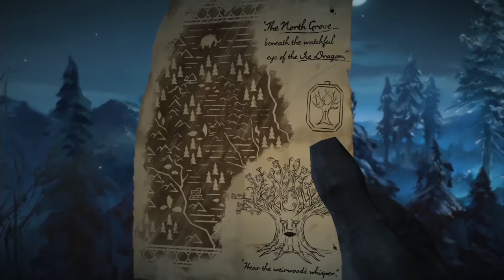Game of Thrones Full Episode 6 Telltale Gameplay Walkthrough The Ice Dragon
Game of Thrones Full Final Episode 6 Telltale The Ice Dragon Gameplay Walkthrough no commentary in 60FPS 1080p